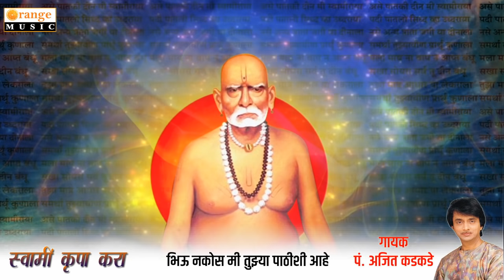Swami Krupa Kara | Ajit Kadkade | Akkalkot Swami Samarth Gajar Non-Stop Songs | Orange Music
Akkalkot Swami Samarth Namacha Gajar Non Stop Songs
Song - Swami Krupa Kara

गीत : स्वामी कृपा करा
गायक : अजित कडकडे

✓ Stream Online on & Download the MP3 from link belows:
● Hungama ►Link ►
● Wink Music ►Link ►
● Gaana ►Link ►
● JioSawan ►Link ►

Note :
► तसेच आपल्या ऑडिओ किंवा व्हिडिओ गाणी Hungama | Gaana | Sawan | Raga | I Tunes (Apple) | Amazon Music | Wink Music | Jio इत्यादी ठिकाणी प्रदर्शित करू. व तसेच आपल्या ऑडिओ किंवा व्हिडिओ गाण्यांची CRBT | Caller RingBack Tone रिंगटोन Idea | Airtel | Vodafone | Jio | BSNL/MTNL इत्यादी ठिकाणी प्रदर्शित करू. खाली दिलेल्या ई मेल वर मेल करा किंवा मोबाइल नंबरवर अधिक माहिती साठी संपर्क करा.

►मराठी चित्रपटाचे प्रमोशन | वितरण तसेच पायरसी रोखण्याचे पण काम आम्ही करतो.
►Marathi Film Pramotion | Distribution | Auction And Also Piracy Control in Theatre | online internet all platform | CD/DVD Anti Piracy Operations etc.